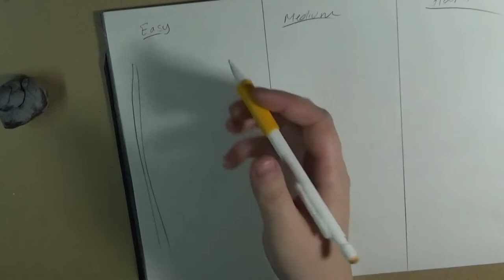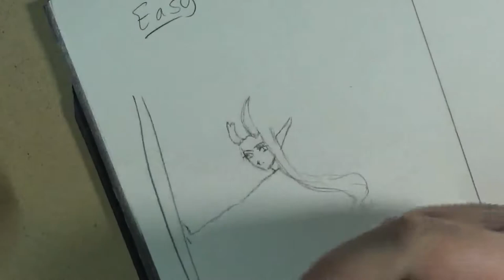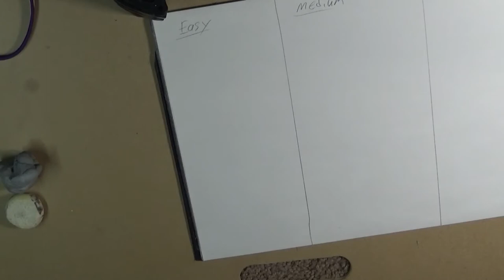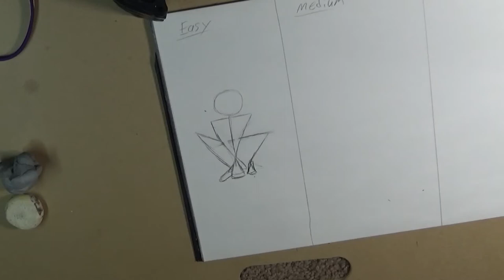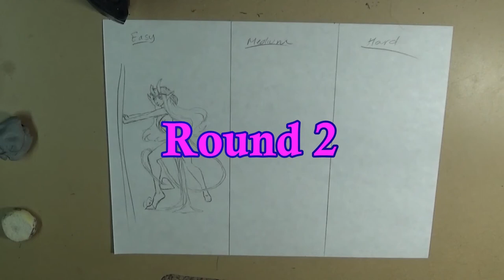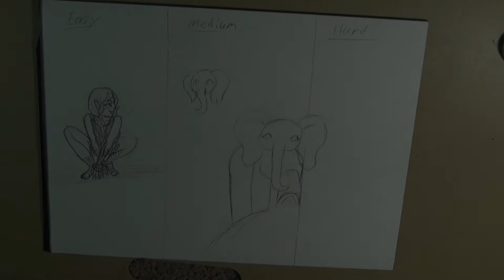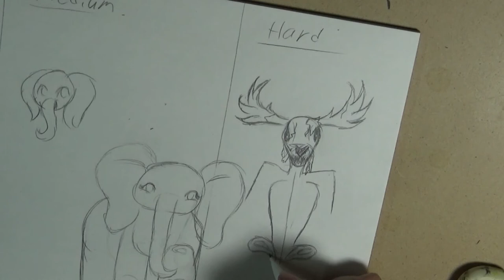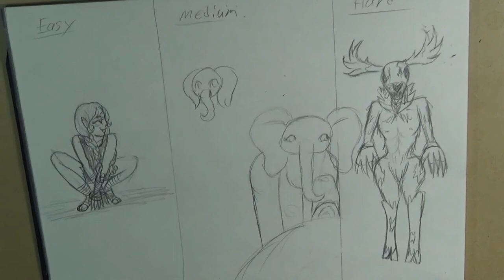Drawing with a Friend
Here's a link to my Pintrest board where you can find the reference images: